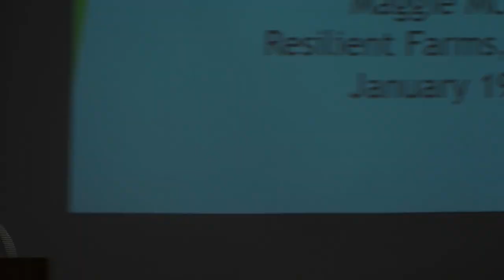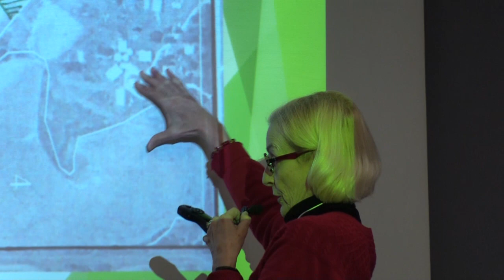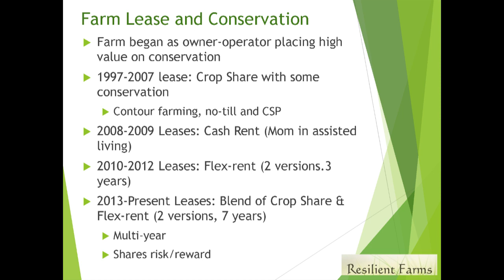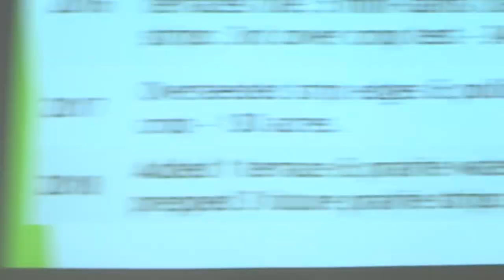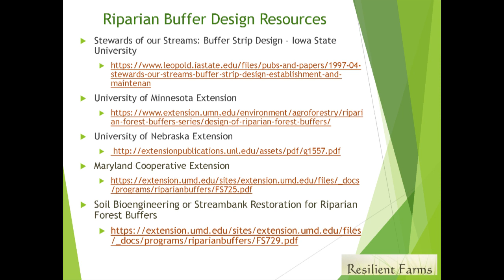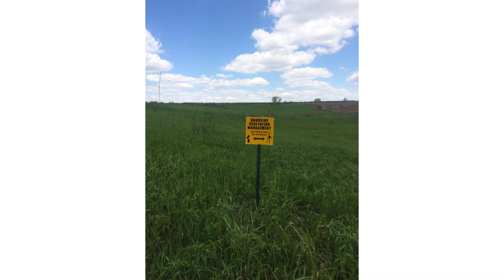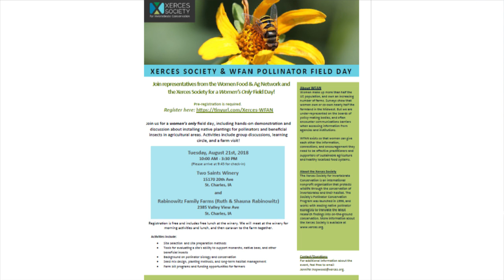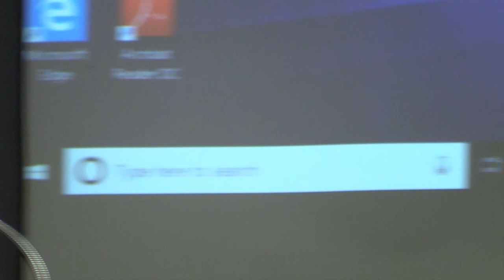Landowners: Prioritizing Conservation on Rented Ground - PFI Annual Conference 2019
Fifty-three percent of Iowa farmland is rented to non-owner operators. Conservation is just as important for the long-term viability of this land as it is for land owned by farmer-operators. Learn how two non-operator owners have made conservation a priority. Ruth and Maggie will discuss their farmland priorities; how these priorities are reflected in their leases; progress they have made to date; and future plans to further their goals.

Ruth Rabinowitz lives in Santa Cruz, California, and manages her family’s Iowa farmland. Ruth started managing her father’s farms in 2013 with little land management knowledge or Iowa connections. Since then, Ruth has learned a lot, made good connections and has written her own farm and hunting leases that include conservation measures.

In 2012, Maggie McQuown and her husband, Steve Turman, moved to her family’s century farm near Red Oak, where she grew up. They have worked closely with their farm operators to incorporate conservation practices. Maggie and Steve were PFI’s 2018 Farmland Owner Legacy Award recipients.